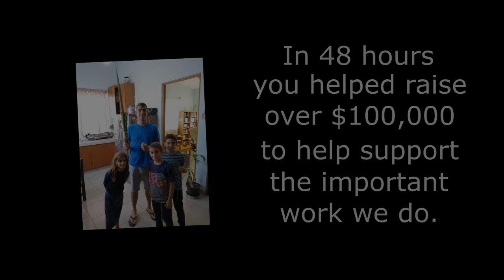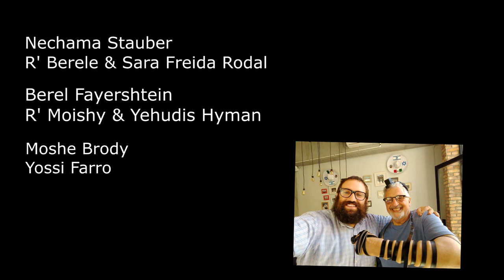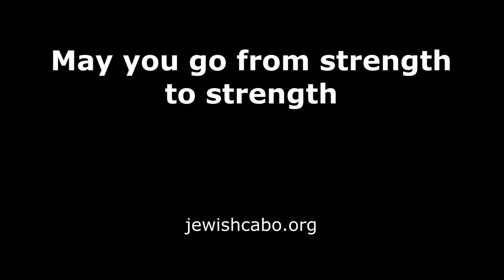Chabad Cabo Matching Campaign Thank You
Your outpouring of love and support touched and amazed us so much, that we needed to make this video of thanks to the supporters of our end of 2021 Charidy matching campaign.